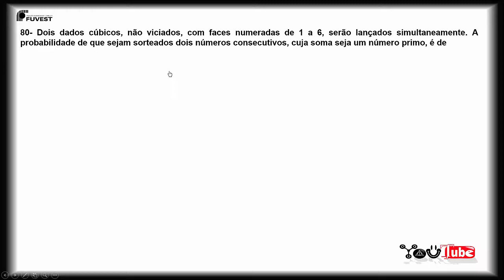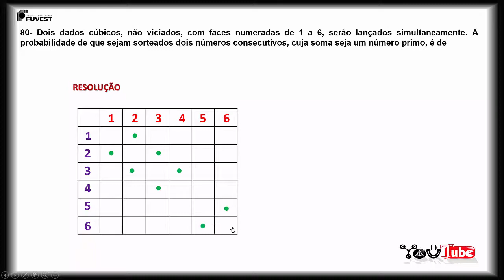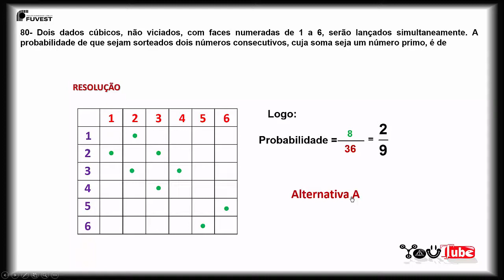FUVEST 2009 - Probabilidade do Lançamento de 2 Dados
FUVEST 2009 (1ª Fase) - Questão 80 - Probabilidade no lançamento de dois dados

Enunciado da questão:

Dois dados cúbicos, não viciados, com faces numeradas de 1 a 6, serão lançados simultaneamente. A probabilidade de que sejam sorteados dois números consecutivos, cuja soma seja um número primo, é de

Canal W4LdeMáTiCA

-Funções
-Equações
-Exponenciais
-Logaritmos
-Progressões Aritmética e Geométrica
-Estatística
-Análise Combinatória
-Probabilidade
-Matrizes
-Determinantes
-Sistemas Lineares
-Polinômios
-Números Complexos
entre outros.

PLANA
-Ângulos
-Triângulos
-Polígonos
-ÁREAS

ESPACIAL
-Poliedros

-Identidades trigonométricas
-Circunferência trigonométrica
-Seno, Cosseno e Tangente no ciclo trigonométrico
-Equações